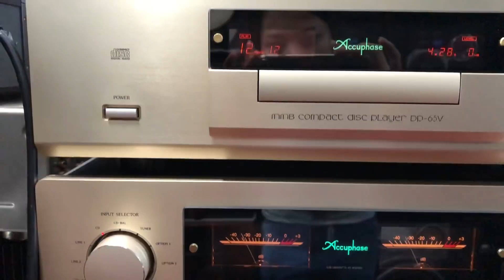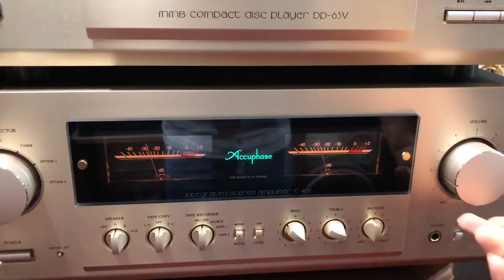Accuphase E407 vừa về đã bay cùng loa TANNOY Mới tinh + DP 65V có thùng có chủ ngày 27/6/2018 về QN